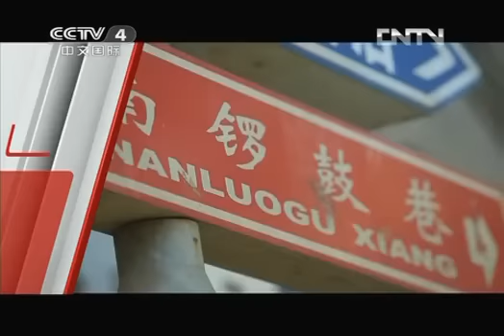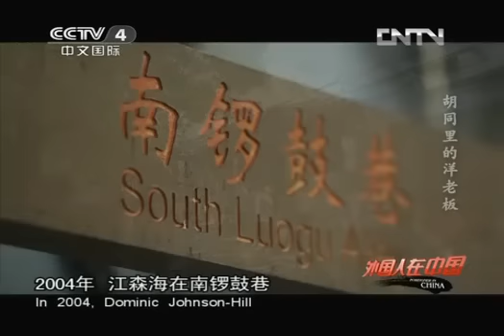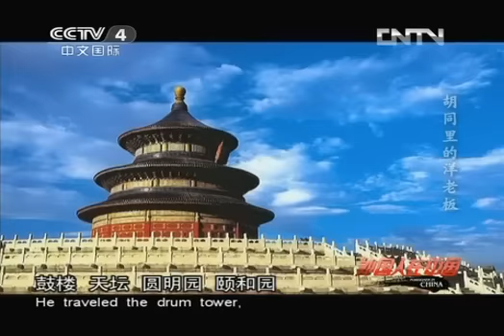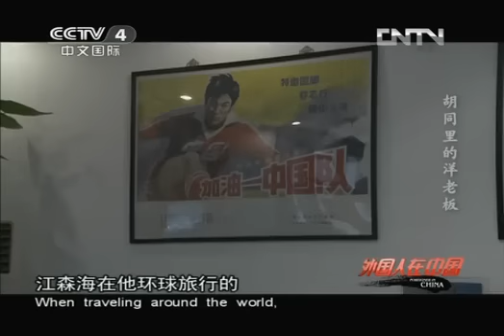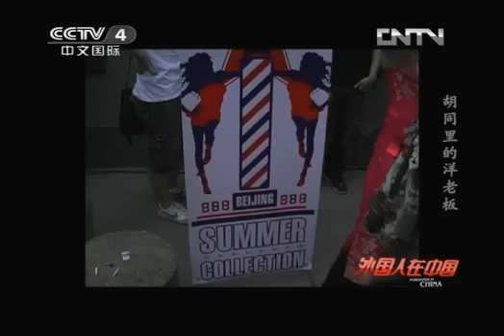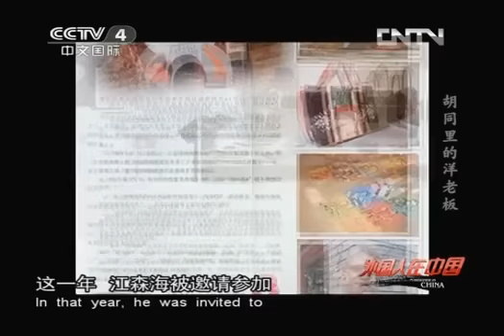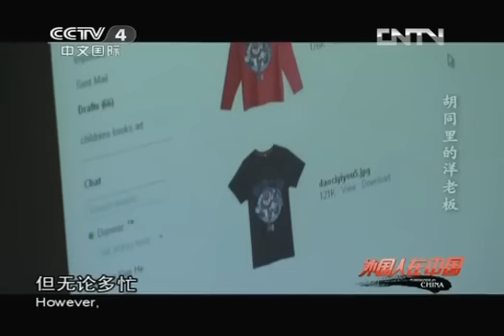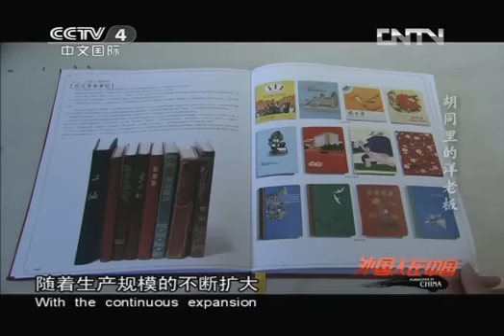外国人在中国 《外国人在中国》 20130223 胡同里的"洋老板"